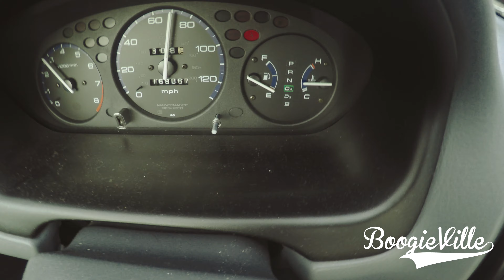Boogieville Vlog - The years coming to an end!